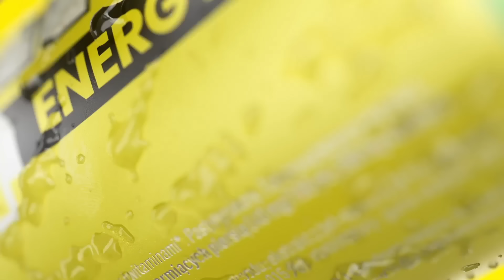CERBER 🆚 KOZIOŁEK 🎤 WBW 2024 powered by DZIK 🎤 el. Kraków (1/8)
XVIII edycja WBW Freestyle Battle
🏆 WBW 2024 powered by DZIK 🎤 eliminacje 1 - Kraków

freestyle rap: CERBER, KOZIOŁEK
prowadzenie: MURZYN
dj: AVENS